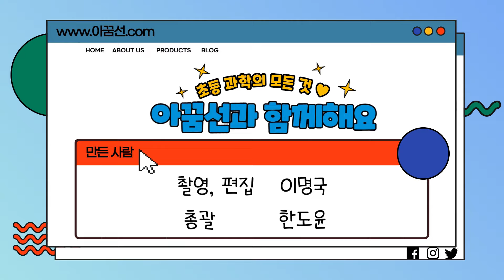과학의 날 체험부스 간단 실험 [빙글빙글 하늘 물고기 만들기]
준비물 : 색종이, 풀, 가위, 자

아꿈선 이명국 선생님과 공기의 저항을 이용한 실험  [빙글빙글 하늘 물고기]를 만들어 봅시다.